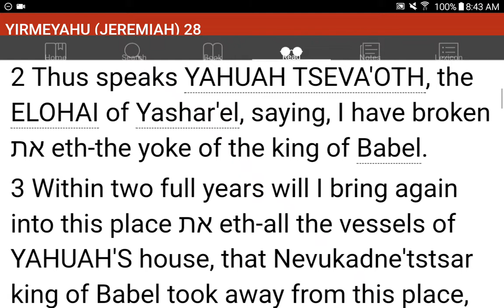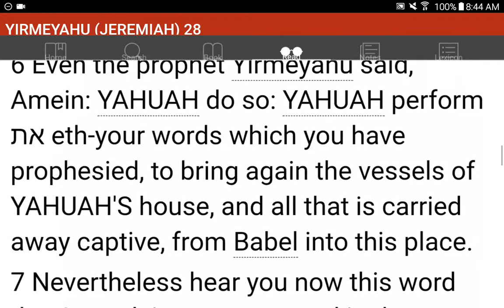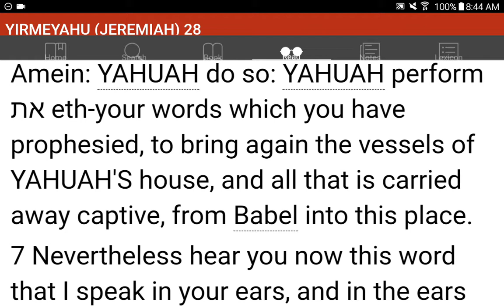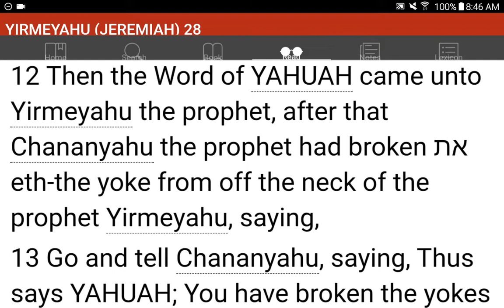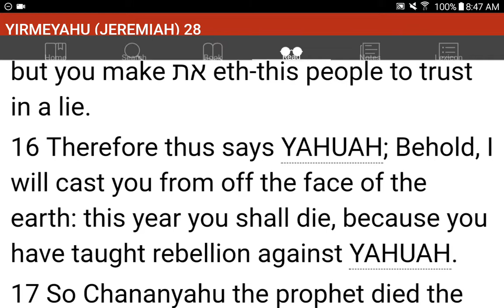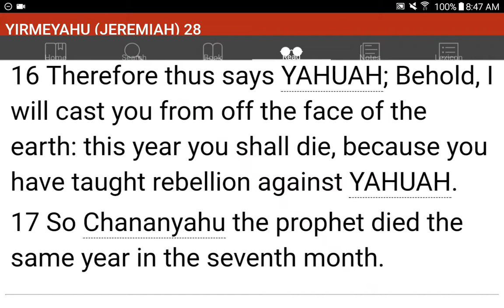💜h?™ "What's the MOST HELPFUL & SIMPLEST WAY that WORKS?"™ GIVE 1P/Month NOW! GCash